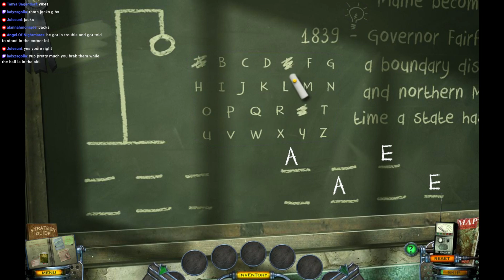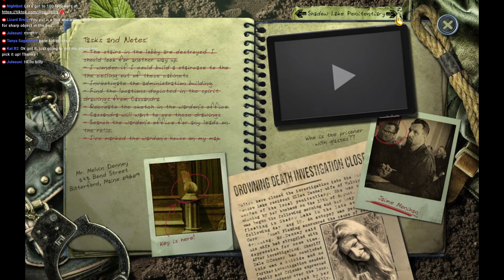Mystery Case Files 9: Shadow Lake CE [06] Let's Play Walkthrough (2023) - Part 6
Mystery Case Files: Shadow Lake  CE (2023) Collectors Edition CE Let's play walkthrough gameplay playthrough virtual machine

Developer: Big Fish Game Studios
Mystery Case Files 9: Shadow Lake CE Collector's Edition with YourGibs Walkthrough commentary game play

STORY: Uncover the evil legend that haunts a forgotten town in Mystery Case Files®: Shadow Lake! In 1973, something wicked took over the town of Bitterford, Maine, after an unsuspecting inmate unearthed a mysterious object from beneath the prison floor. Years later, Bitterford lies in ruin. You must join forces with psychic Cassandra Williams, played by award-winning actress Lea Thompson, to investigate the events that led to the town's destruction.